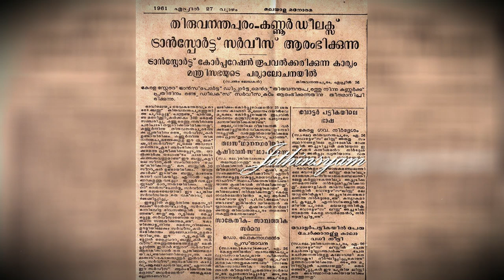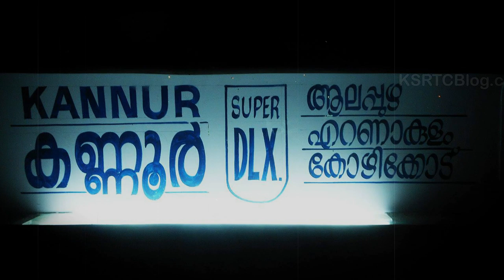കണ്ണൂർ ഡീലക്സ് : Kannur Deluxe - An Aged Hero of KSRTC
കെഎസ്ആർടിസിയുടെ ഏറ്റവും പഴക്കമേറിയ സൂപ്പർ ഡീലക്സ് സർവ്വീസ് ഏതാണെന്ന് അറിയാമോ? ആലോചിച്ചു തല പുകയ്ക്കേണ്ട. അറിയാം. അതെ കണ്ണൂർ ഡീലക്സ് തന്നെയാണ് ആ വിശിഷ്ട സർവ്വീസ്. ‘Kannur Deluxe’ is not only a yesteryear blockbuster but is also a bus service, infact, the long standing one in the transport history of the state.